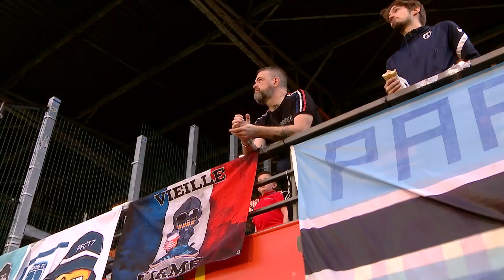RODEZ AVEYRON FOOTBALL - PARIS FC (0 - 1) - Résumé - (RAF - PFC) / 2021-2022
Revivez les meilleurs moments de RODEZ AVEYRON FOOTBALL - PARIS FC (0-1) en vidéo.

Ligue 2 BKT - Saison 2021/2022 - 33ème journée STADE PAUL-LIGNON - samedi 16 avril 2022

Buteurs : Moustapha NAME (11' - PFC)

Composition RODEZ AVEYRON FOOTBALL : 23 - Johann OBIANG /16 - Lionnel MPASI NZAU MVUDU /25 - Clement DEPRES /19 - Lucas BUADES /6 - Rémy BOISSIER (c) /17 - Mafuta BUNI JORGE /2 - Julien CELESTINE /8 - Lorenzo RAJOT /24 - Adilson MALANDA /15 - Serge-Philippe RAUX-YAO /12 - Killian CORREDOR

Composition PARIS FC : 23 - Johann OBIANG /16 - Lionnel MPASI NZAU MVUDU /25 - Clement DEPRES /19 - Lucas BUADES /6 - Rémy BOISSIER (c) /17 - Mafuta BUNI JORGE /2 - Julien CELESTINE /8 - Lorenzo RAJOT /24 - Adilson MALANDA /15 - Serge-Philippe RAUX-YAO /12 - Killian CORREDOR